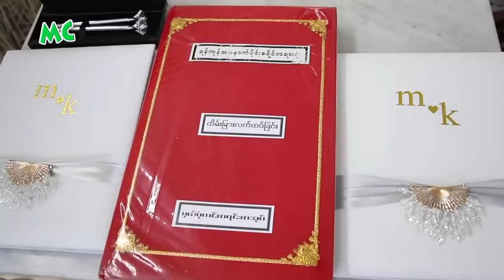မင်းဦး နှင့် မခိုင်ဝေသူ တို့ မင်္ဂလာ မော်ကွန်းတင်လက်မှတ် ရေးထိုး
သရုပ်ဆောင် မင်းဦး နှင့် မခိုင်ဝေသူ တို့၏ မင်္ဂလာ မော်ကွန်းတင် လက်မှတ် ရေးထိုးခြင်း အခမ်းအနားကို ၂၀၁၆ ခုနှစ်၊အောက်တိုဘာလ (၂၇) ရက်နေ့က ရန်ကုန်၊ Acacia Tea Salon မှာ ကျင်းပပြုလုပ်ခဲ့ပါတယ်။

@MyanmarCelebrity Update: The Marriage Certificate Signing ceremony of Min Oo and Khine Wai Thu was held on October 27, 2016 at Acacia Tea Salon in Yangon.